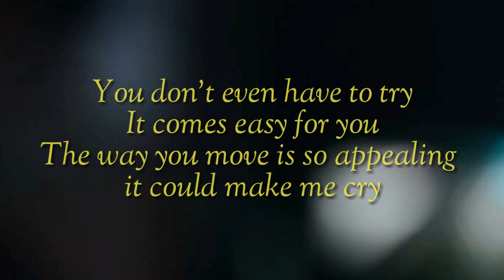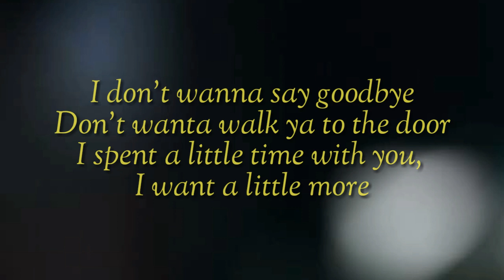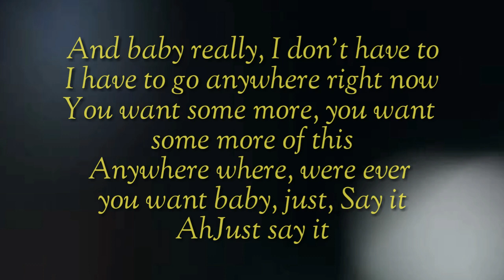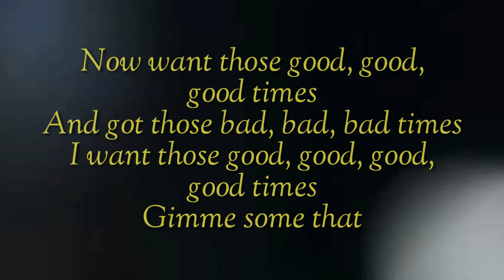GOOD TIMES BAD TIMES - EDIE BRICKELL (LYRICS)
MUSIC LYRICS